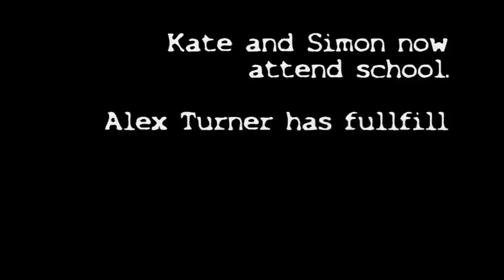The Perfect Breakfast